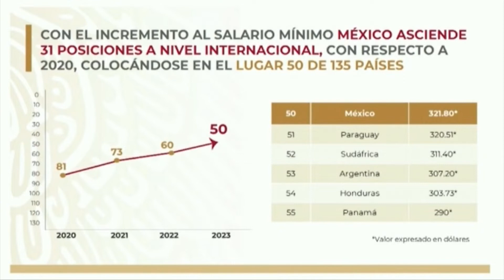Salario mínimo en México aumentará 20% en 2023: STPS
NoticiasTVT🟣 Aumentará el salario mínimo 20 por ciento en 2023, con lo que pasará de 172 a 207 pesos diarios, esto luego del consenso entre gobierno federal y los sectores patronal y obrero, informa el Presidente López Obrador.